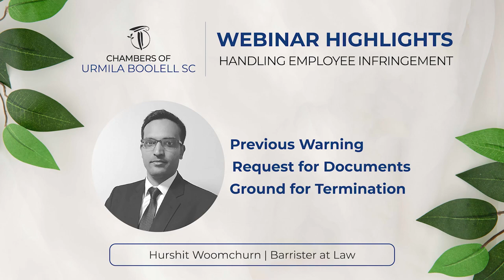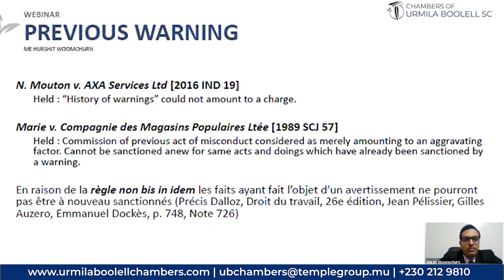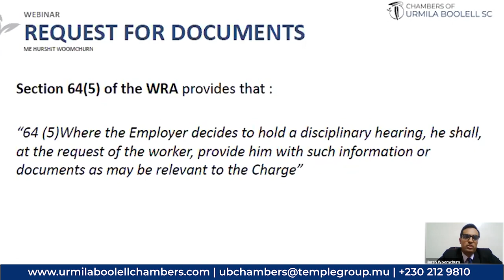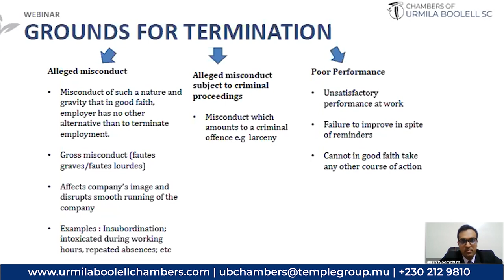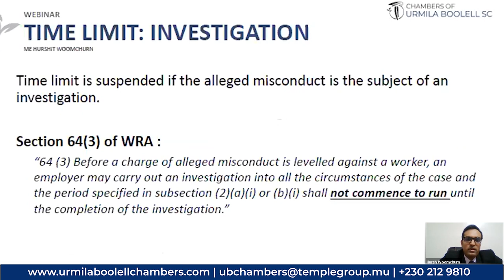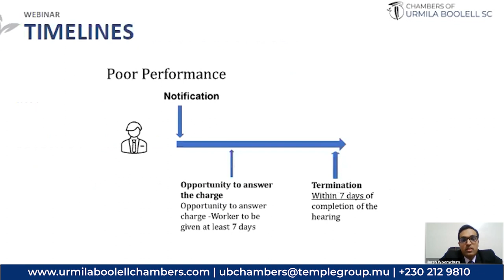Webinar Highlight - Hurshit Woomchurn, Barrister at Law [Part1]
The Chambers of Urmila Boolell SC hosted a webinar on how to handle employee infringements from the first offence to the termination of the latter on Monday, the 29th of March 2021. The session featured three of our barristers namely: Me Anuja Ghoorah, Me Faarzaad Soreefan and Me Hurshit Woomchurn.